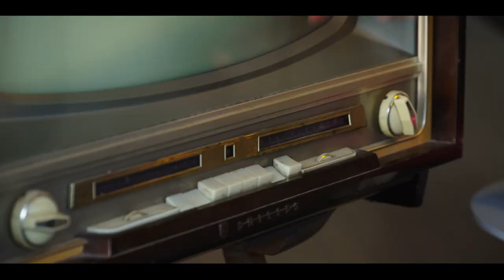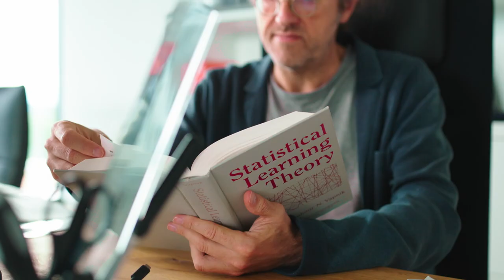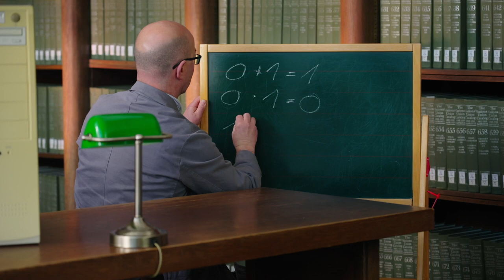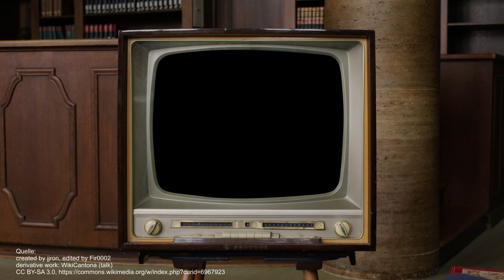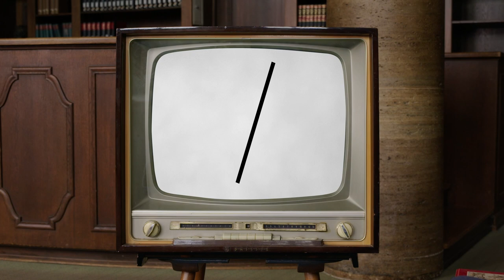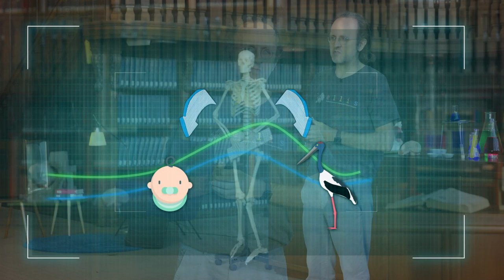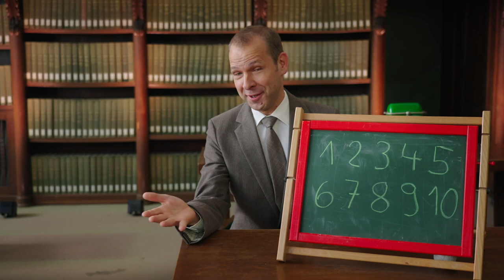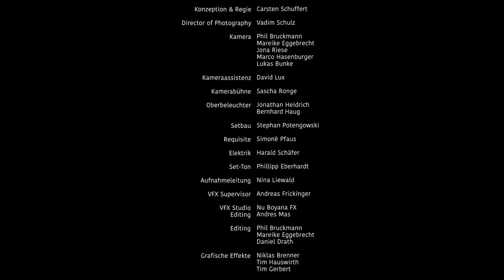DIE KINDER-UNI - Warum sind Computer dumm?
In der achten Vorlesung der Kinder-Uni erklärt der renommierte Forscher für Künstliche Intelligenz (KI) und Leiter des Tübinger Max-Planck-Instituts Prof. Bernhard Schölkopf, wie Computer lernen können. Was ist der Unterschied zwischen einem intelligenten und einem dummen Computer? Und was kann man Computern beibringen? Das und vieles mehr erfahren wir von Prof. Schölkopf in dieser Vorlesung.

Kapitel:
00:00 Vorspann
02:18 Begrüßung
03:02 Vorstellung Prof. Schölkopf & Max-Planck-Institut für Intelligente Systeme
07:50 Vorlesung
36:49 Fragerunde
57:55 Merkgedicht

Weitere Vorlesungen der Kinder-Uni / Programm:
Warum machen Viren krank? Prof. Thomas Iftner - 30. September 2021
Warum haben Schnecken Stress? Rita Triebskorn - 28. Oktober 2021
Warum gibt es Kriege? Prof. Ewald Frie - 25. November 2021
Warum können uns unsere Sinne täuschen? Prof. Uwe Ilg - 16. Dezember 2021
Warum ging Udo aufrecht? Prof. Madelaine Böhme - 27. Januar 2022
Warum machen Tiere sich schön? Prof. Nüsslein-Volhard - 24. Februar 2022
Warum glauben Menschen an Verschwörungen? Prof. Michael Butter - 31. März 2022
Warum schlafen wir? Prof. Jan Born - 02. Juni 2022
Warum kann das Eis Geschichten erzählen? Prof. Ilka Weikusat - 07. Juli 2022
Warum ist Künstliche Intelligenz nicht immer gerecht? Prof. Ulrike von Luxburg - 06. Oktober 2022
Warum werden Sportler*innen immer besser? Prof. Ansgar Thiel - 10. November 2022